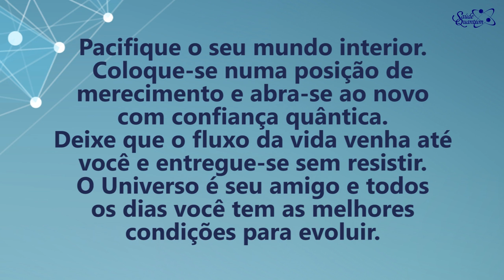Coaching Quântico 254: Se Entregue ao Fluxo da Vida Para Alcançar o Que Você Merece | Wallace Liimaa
✭✭✭✭✭ Nesse vídeo abordo a importância de vibrar positivamente em todos os momentos da vida. Assista já!